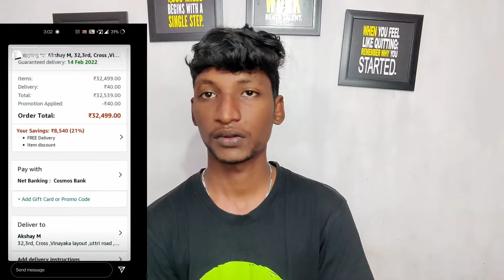1,40,000 ఉన్నటువంటి మొబైల్స్ ఎలా (scam ep 02)